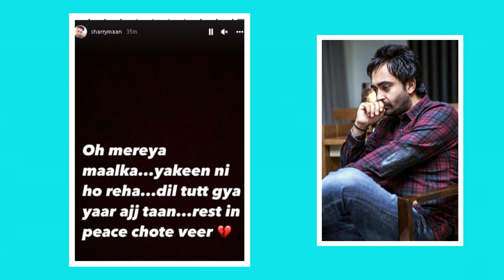GURU RANDHAWA And GIPPY GREWAL After Listening About SIDHU MOOSE WALA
GURU RANDHAWA, GIPPY GREWAL,  GULAB SIDHU, SHARRY MAAN After Listening About SIDHU MOOSE WALA

GURU RANDHAWA  After Listening About SIDHU MOOSE WALA
GIPPY GREWAL  After Listening About SIDHU MOOSE WALA
GULAB SIDHU  After Listening About SIDHU MOOSE WALA
SHARRY MAAN After Listening About SIDHU MOOSE WALA

For Advertisement - 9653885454 (Whatsapp Only)